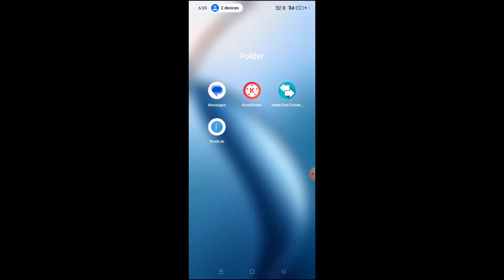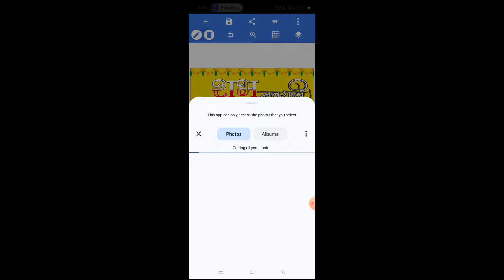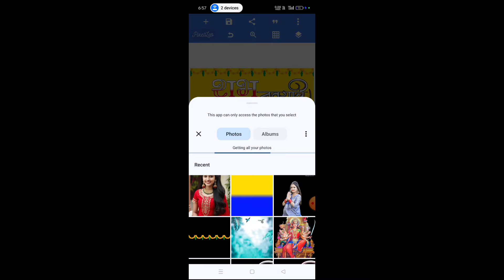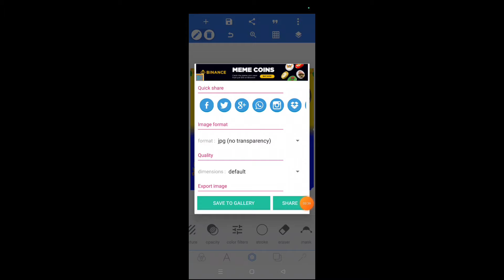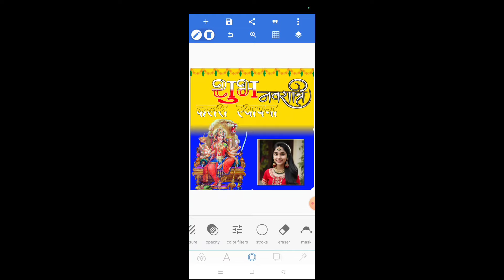नवरात्रि का पोस्टर बनाएं | Navratri poster kaise banaye mobile se | navrat ka poster kaise banaen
Black and white Hindi text styles Navratri PNG transparent background images

Shubh Kalash Sthapna Hindi Text Styles Red And Yellow Colour